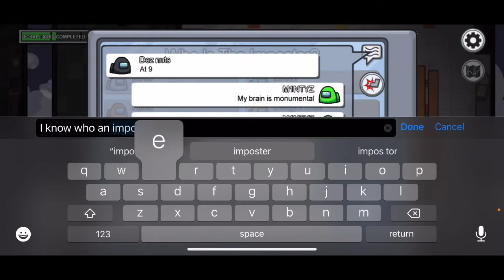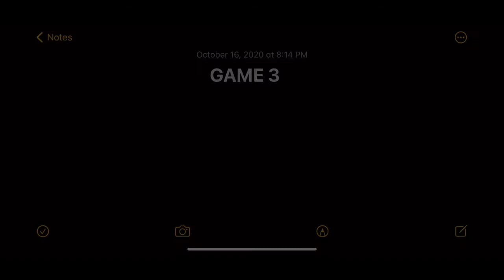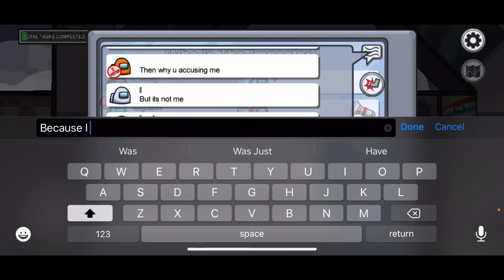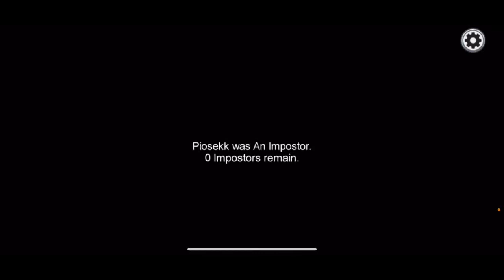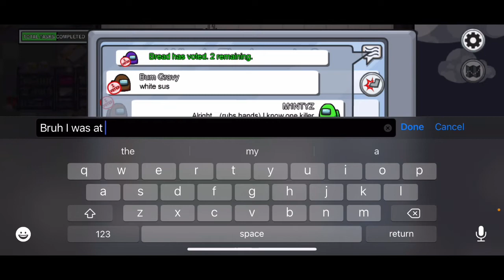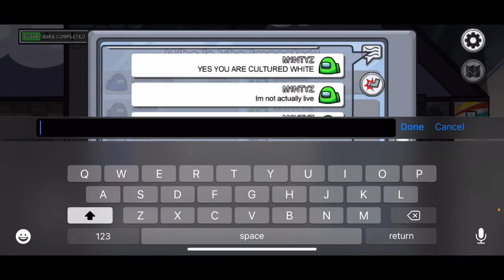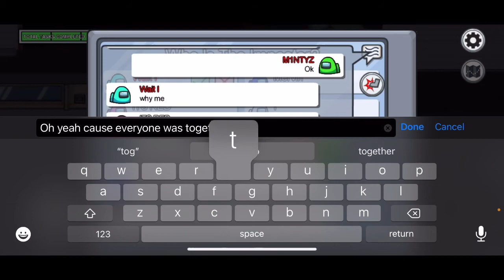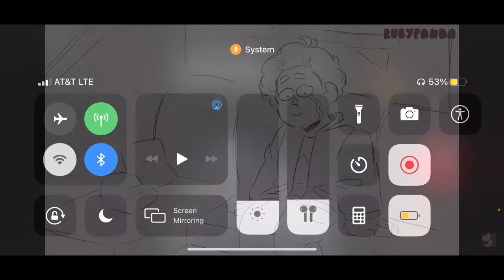The Logs Don’t Lie!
I can read the logs like Dad: penguinz0